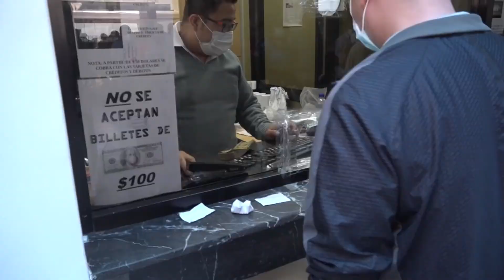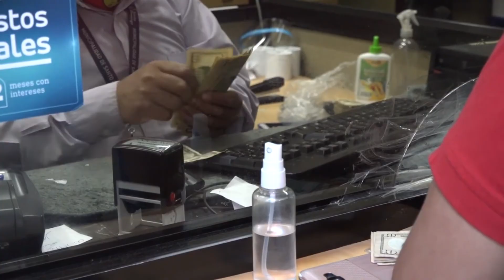No habrá incremento en el pago del impuesto predial | Noticias | Zaracay TV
El concejo municipal de Santo Domingo decidió mantener los valores actuales del impuesto predial, con ello se espera que no existan alteraciones en el pago de este rubro el próximo año.